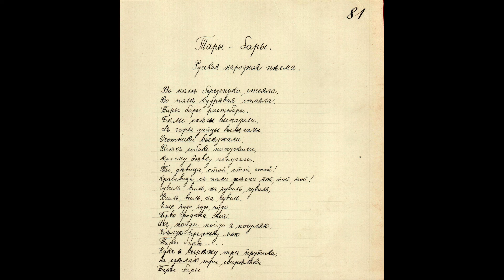Jari-bari.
Jari-bari (ruska narodna pjesma) pjeva Glasbeni Club Lisinski-Quartett, Zagreb. Croatian. Quartette. Concert Record „Grammophone“, 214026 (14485 L) (25 cm)
(From the Ehrlich-Zdvořák Coll., Zagreb, Croatia, No. 81)